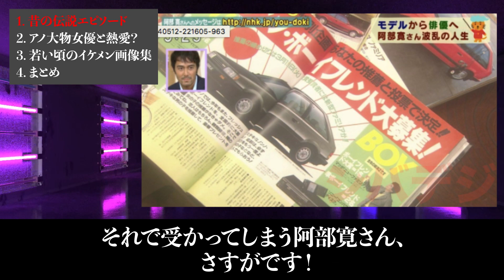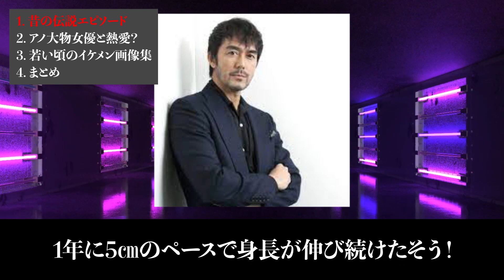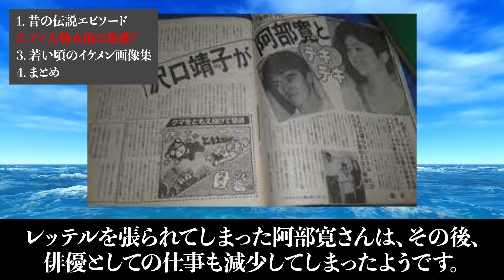阿部寛、若い頃(昔)の画像がイケメン！昔はアノ大物女優との熱愛も…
彫りの深い日本人離れした顔立ちが特徴の俳優「阿部寛」さん。

ドラマ「TRICK」「ドラゴン桜」、映画「テルマエ・ロマエ」と数々の話題作品に出演！

イケメンな顔立ちで、二枚目から三枚目まで幅広く演じきり、今ではドラマや映画では欠かせない俳優の一人です！

2022年にはドラマ「DCU Deep Crime Unit ～手錠を持ったダイバー～」で主人公を演じ話題を集め、「最も旬な俳優」では2位にランクインするなど、現在更に注目を集めています。

そこで今回は、大人気俳優「阿部寛」さんの若い頃や、昔の熱愛などに迫りたいと思います！